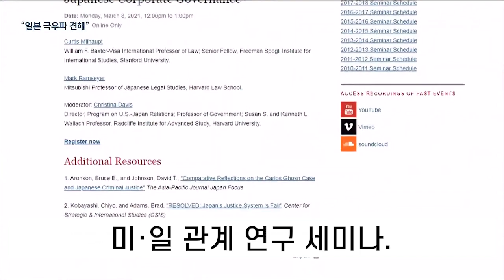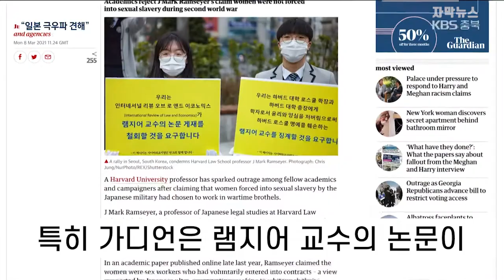[자막뉴스] 모습 드러낸 램지어 “일본 옹호” 세계 언론 “비판”